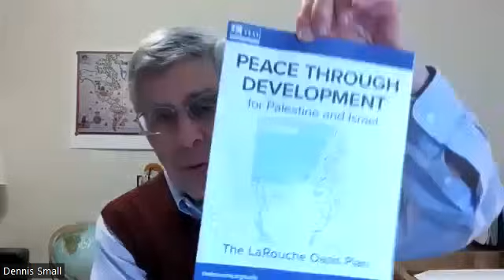Informe semanal: ¿Qué pasó con el "nunca más"?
10 de noviembre de 2023; con Dennis Small;

Gaza, Palestina, Israel, genocidio, Netanyahu, submarino, Amorim, Guterres, Plan Oasis;